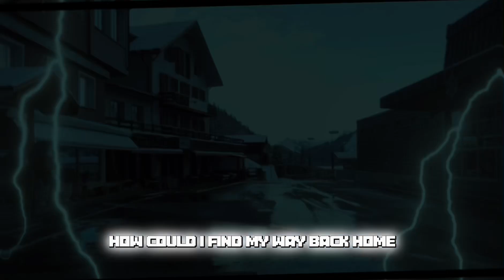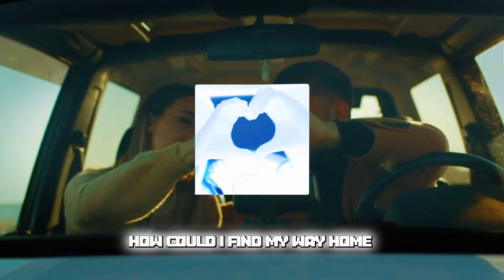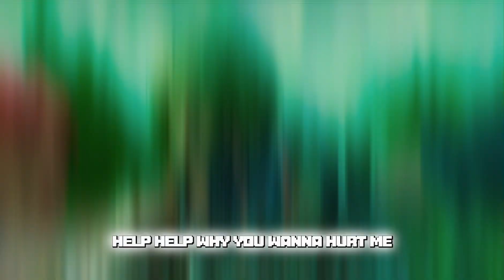Samuel2smooth “Lonely Road” (Official Music Video)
video ramx Make sure you Turn that bail on 🔔so you can be the First to know when I post a new lit Video🎥🔥